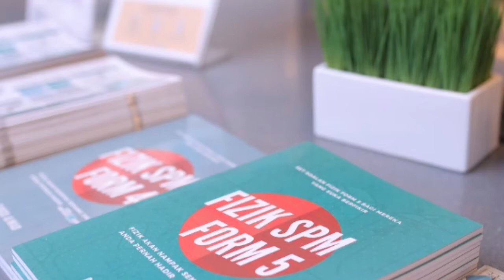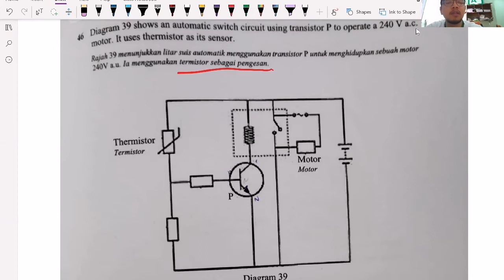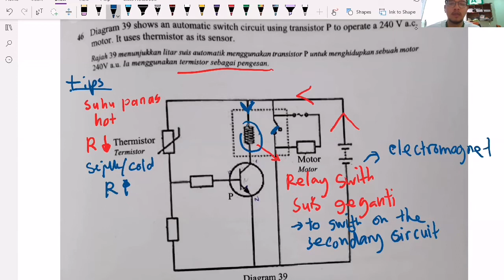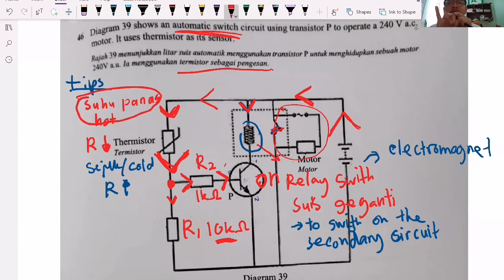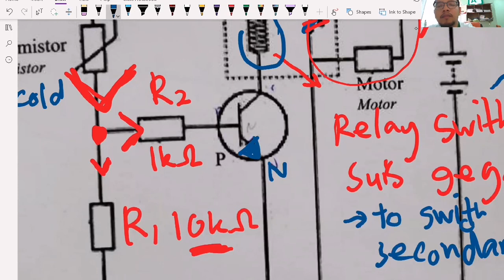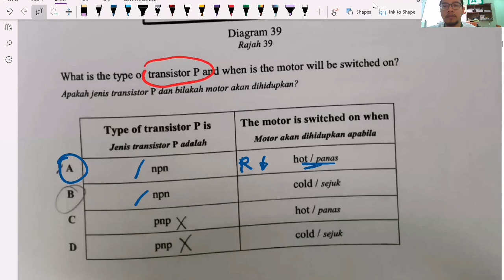Fizik SPM : Transistor & Thermistor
Bagaimana transistor digunakan sebagai suis automatik dalam litar yang mempunyai thermistor sebagai sensor.